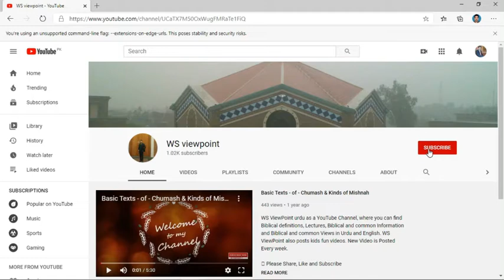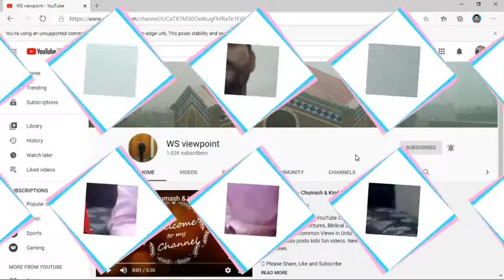Sharyet ka Maqsad Khuda ki Qurbat Hasil krna hai Yeh Khas Mazhab Firqe ya Khas Giroh k lie Na thi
Mathew 15 talks about oral Law, Oral Law is another law of Moses which spread through learning by heart. Pharisees and other Jewish religious people took it as important law which can’t be broken, but Jesus gave them it’s new and spiritual understanding.